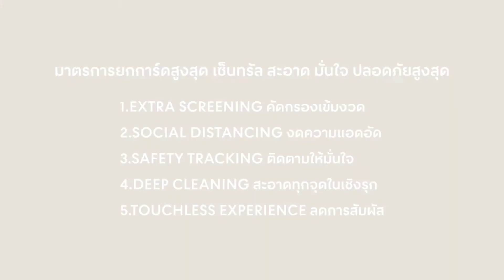Deep Cleaning ยกระดับความสะอาดเชิงรุกสูงสุด ให้คุณมั่นใจที่สุด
ศูนย์การค้าเซ็นทรัล พลาซา เชียงใหม่ แอร์พอร์ต ยังคงยกการ์ดสูงสุด คุมเข้มสะอาดทุกจุดในเชิงรุก ใส่ใจทุกรายละเอียด ให้คุณมั่นใจหายห่วงทุกครั้งที่เข้ามาใช้บริการ
เรายกระดับการฉีดพ่นฆ่าเชื้อ Big Cleaning ทุกจุดเป็นประจำทุกวันหลังศูนย์การค้าปิดให้บริการ ไม่ว่าจะเป็น ทางเดิน ร้านค้า ซูเปอร์มาร์เก็ต ห้องน้ำ และทุกๆ พื้นที่ทั่วศูนย์การค้า
เพราะเราห่วงใย อยากให้ทุกคนมั่นใจ และปลอดภัยไปด้วยกัน
เวลาเปิดให้บริการตามรายละเอียดดังนี้
-ศูนย์การค้าโซนพลาซา และห้างสรรพสินค้าโรบินสัน เปิดให้บริการ
จันทร์-พฤหัสบดี และอาทิตย์ 11:00-20:00 น.
ศุกร์-เสาร์ และวันหยุดนักขัตฤกษ์ 11:00-21:00 น.
-ท้อปส์ มาร์เก็ต เปิดให้บริการทุกวัน 08:00 - 21:00 น.
*อัปเดต ณ วันจันทร์ที่ 17 พฤษภาคม 2564 เป็นต้นไป หรือจนกว่าจะมีการเปลี่ยนแปลง